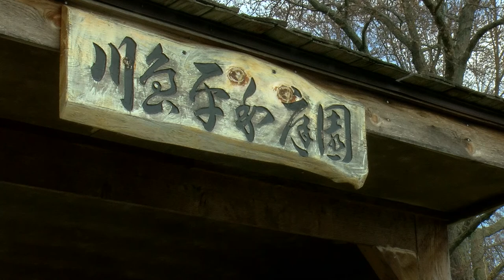A moment of zen at Simpson Garden Park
Because right now, we need it: The sights and sounds of nature at Simpson Garden Park, captured by WTOL 11 photojournalist Logan Cooney. The park is accessible at 1291 Conneaut Ave., Bowling Green. Enjoy the peacefulness, and be well.